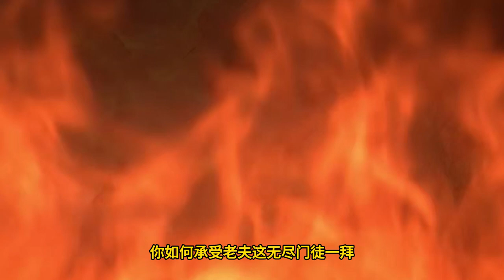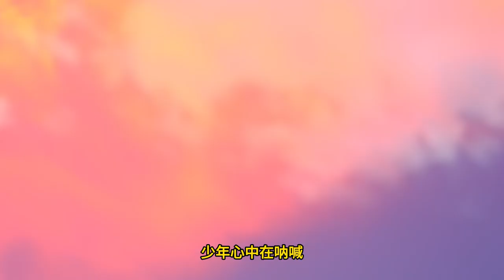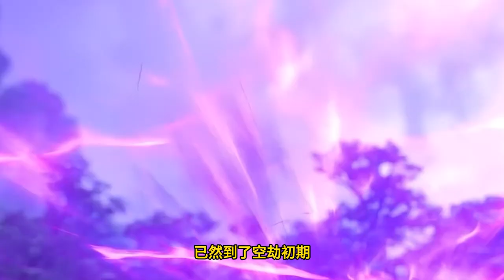Legend of Xianwu EP147 仙武传 第147集